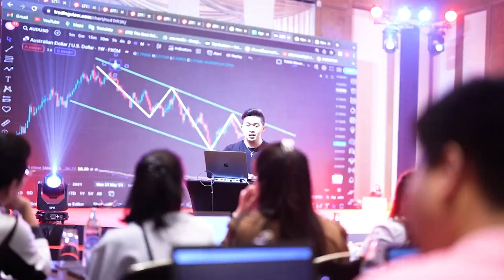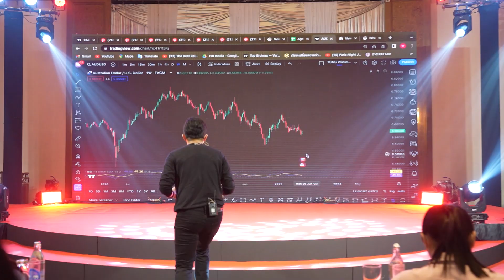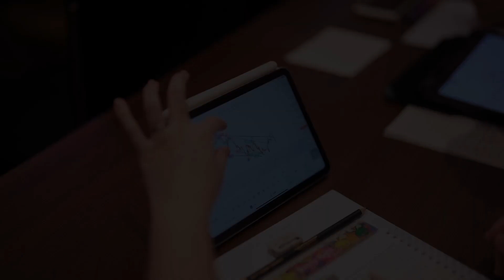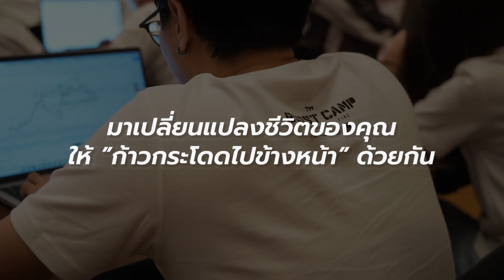รีวิวแคมป์เทรดเดอร์ที่จะทำให้คุณเสียน้ำตา | TW Boost Camp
เต็มไปด้วยความตื้นตันและประทับใจ
กับแคมป์ที่จะพาคุณปลดล็อคทุกความกลัวที่ลึกสุดในใจคุณ
พาแก้ปัญหาที่นักเทรดทุกคนติดอยู่ ไม่ว่าจะเป็นเรื่องเทคนิค
Mindset เจาะลึกถึงแก่นในจิตใจและเปลี่ยน
ให้คุณกลายเป็นสุดยอดนักเทรดคนใหม่

ถ้าอยากรู้ว่าในแคมป์มีกิจกรรมอะไรบ้าง
ถึงทำให้พี่ๆ ในแคมป์อินจนน้ำตาไหลแบบนี้
ทักแอดมินขอรายละเอียดเพิ่มเติมได้ที่
เพจต้อง Warunyuu : ชีวิตดีๆ สร้างได้ด้วยการเทรด หรือคลิกลิ้งค์นี้